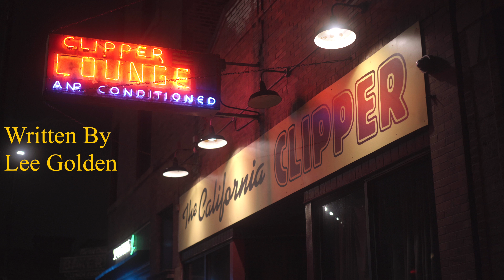Different Pages - Short Film